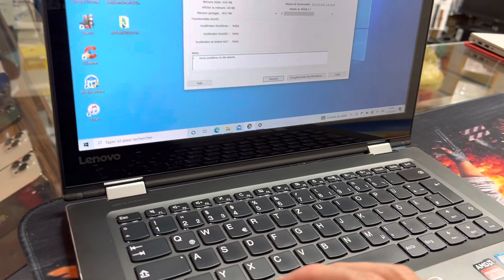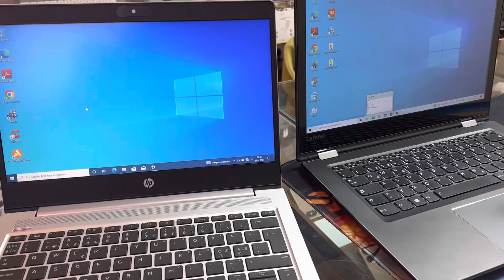احسن جوج pc لي تقد تشري ب 3500dh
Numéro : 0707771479